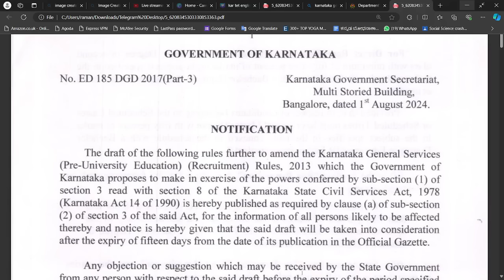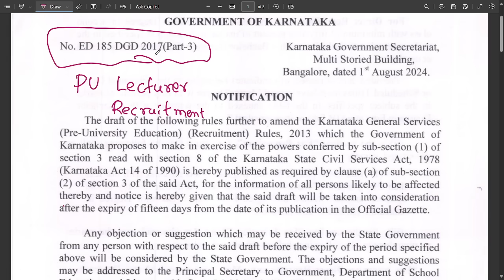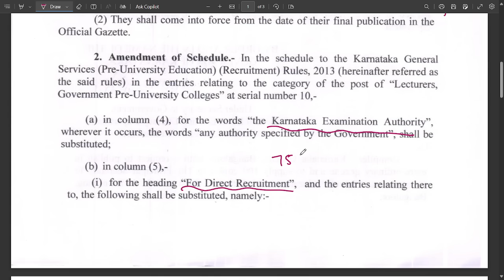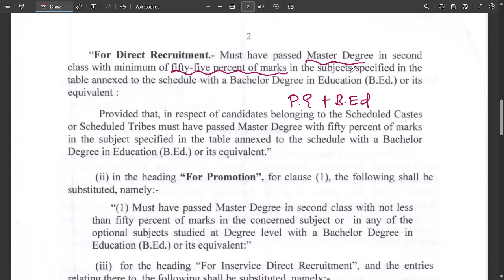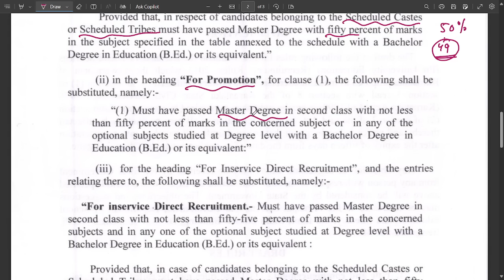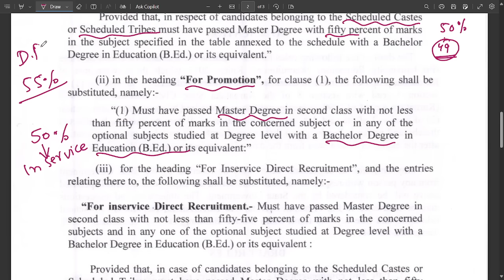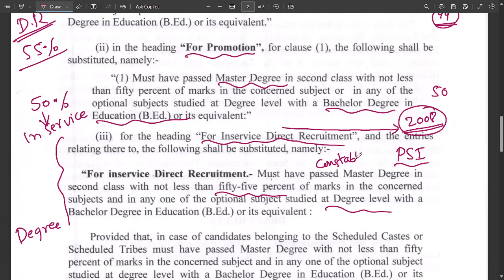PU Lecturer Recruitment Draft Rules 2024 -ಪಿಯು ಉಪನ್ಯಾಸಕರ ನೇಮಕಾತಿ ಕರಡು ನಿಯಮಗಳು 2024-PU_Lecturer_Post